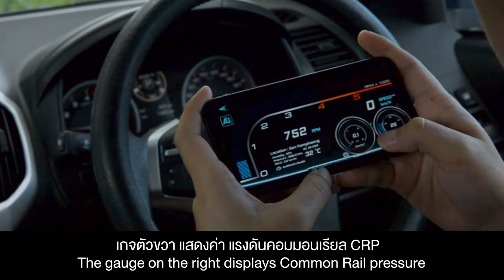ULTRA BOOST | Display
สามารถดาวน์โหลดแอพลิเคชั่น ULTRA BOOST ผ่านลิงค์
ข้อมูล Ultra Boost แบบละเอียด